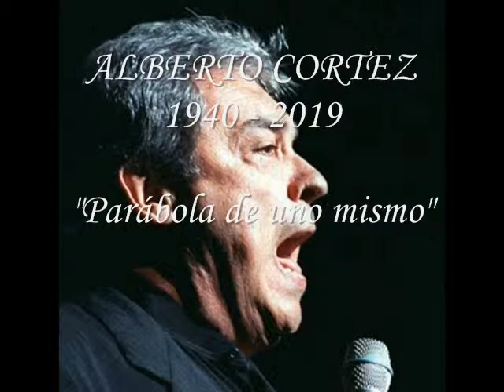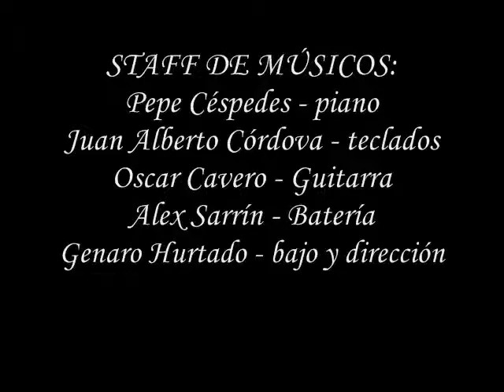Parábola de uno mismo de Alberto Cortez - (Fernando Vargas)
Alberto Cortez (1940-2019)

Un sincero homenaje a este ya inmortal cantautor interpretando este tema que el escribió en 1986..Un emotivo momento del recital "Compartiendo II" en Julio del 2016.

Tema: PARÁBOLA DE UNO MISMO
Compositor: Alberto Cortez
Intérprete : Fernando Vargas

Pepe Céspedes : piano
Juan Alberto Córdova : teclados
Oscar Cavero : Guitarra
Alex Sarrín : batería
Genaro Hurtado : bajo y dirección musical

Versión en vivo
Jazz Zone - Julio 2016
Recital "Compartiendo II"